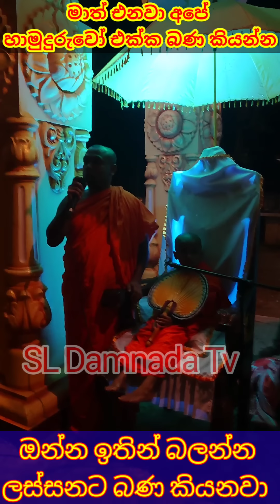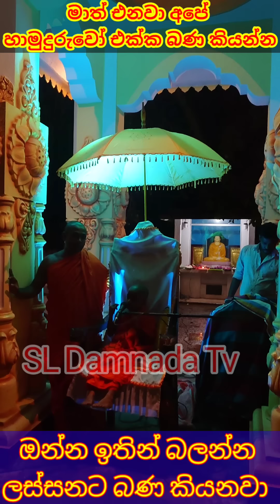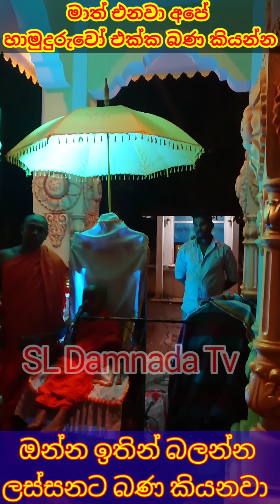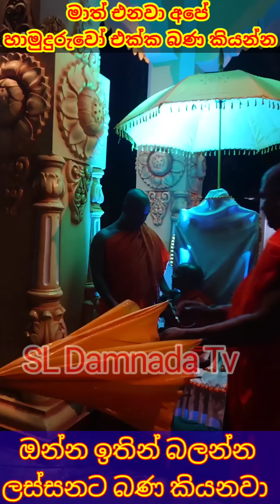"ලොකු හාමුදුරුවෝ එක්ක මාත් එනවා" ඔන්න ගිහින් බණ කියන අපූරුව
ratnapura_dhammarans_ podi_hamuduruwo
කලුතර,පයාගල සිරිමුනි විහාරයේ රතනපුරේ ධම්මරංසි චූටි හාමුදුරුවො සහ උන් වහන්සේගේ ගුරු දේවයන් වහන්සේ වන කන්දකැටියේ ධම්මරතන හාමුදුරුවො

ශ්‍රී ලංකාවේ ප්‍රථම ගුරු ගෝල සංවාද කවිබණ මණ්ඩපයෙන් .
කාව්‍ය විශාරද කන්දකැටියේ ධම්මරතන හිමි
☸බුද්ධාභි වන්දනා☸

Follow & Join 😀